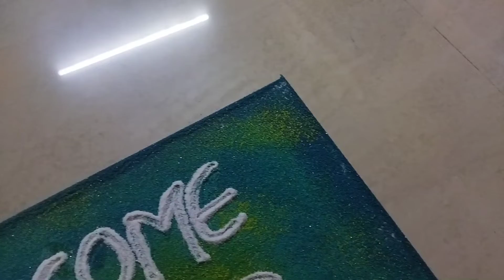Welcome 2023🎉🎆 rangoli | New Year rangoli | Shalin Rangoli Darshan